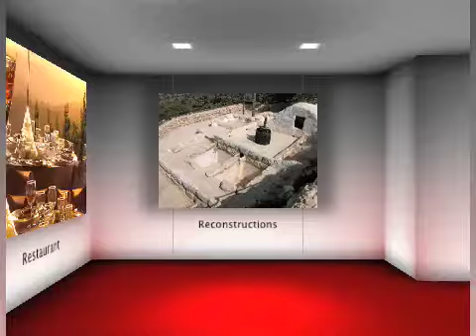CASA de Obed Edom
Presentacion de casa de Obed edom